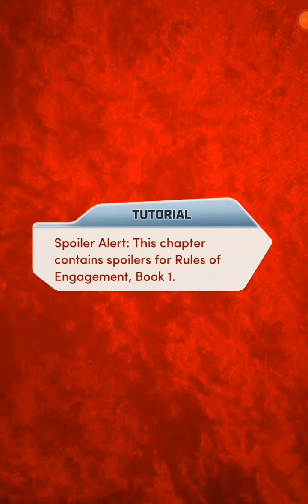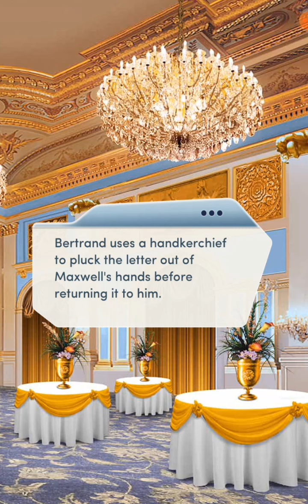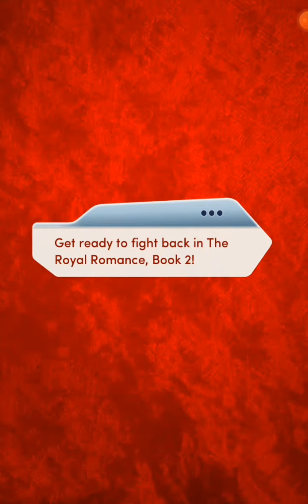The Royal Romance (Book 1 Chapter 19 Final Chapter) Drake Route.